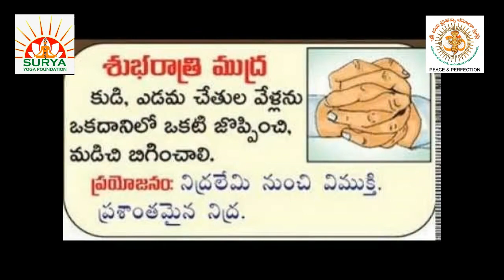AROGYA MUDRAS PART - 2 | YOGA | A.SANKAR RAO | YOGA MASTER | MM TELUGU CHANNEL